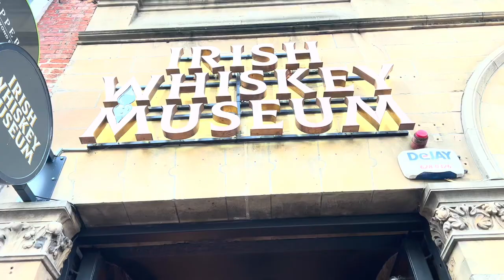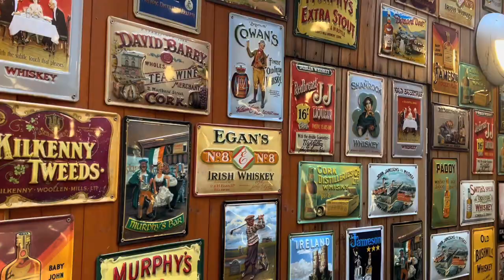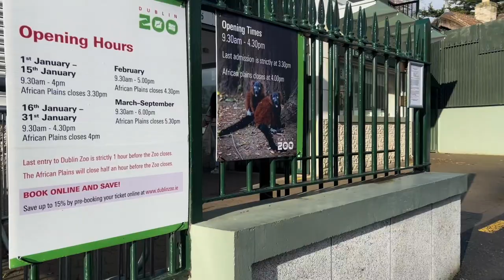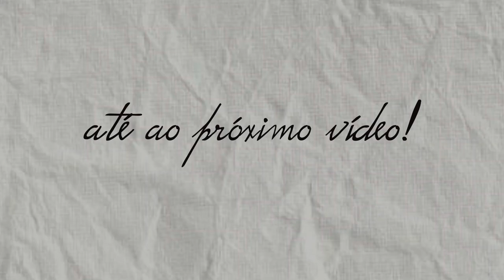VLOG IRLANDA 2024 | Sophia Varela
Hey guys! ✌🏼 Após 4 meses fora daqui, o primeiro vídeo é de viagem, óbvio eheh

VINTED: sofiavarela

EDIÇÃO: Sofia Varela

EQUIPAMENTO 🎥:
- Iphone 13 Pro Max ( usado neste vídeo inteiro )
- CANON G7X Mark II
- FinalCut Pro (editor)

Xoxo💋